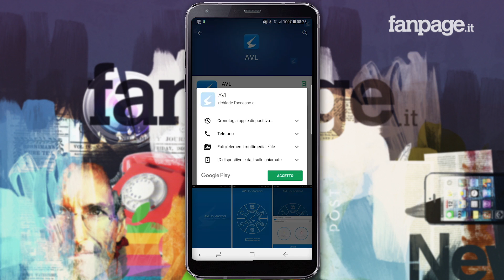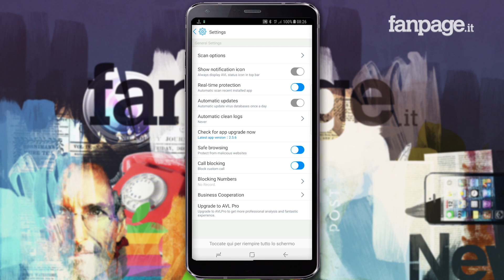Il migliore antivirus gratis per le applicazioni Android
Se non vi fidate del sistema di Google e volete andare ancora più a fondo, in questa video guida vi parlerò di un'app gratis che i più esperti del settore reputano una delle miglior in circolazione.

Se quindi anche voi volete conoscere una delle migliori app Android antivirus e malware, prendetevi due minuti di tempo e seguite i miei consigli e imparerete a utilizzare al meglio AVL, un'app gratis in grado di risolvere la gran parte dei problemi relativi a virus e malware con un database che viene aggiornato con costanza.